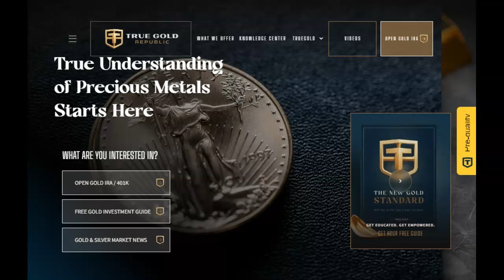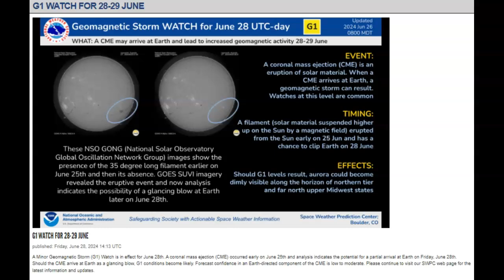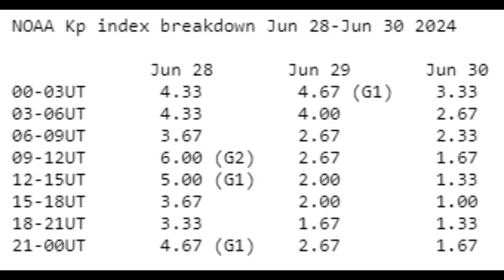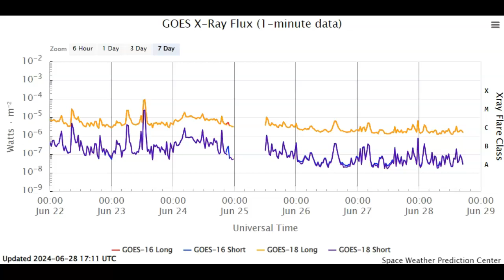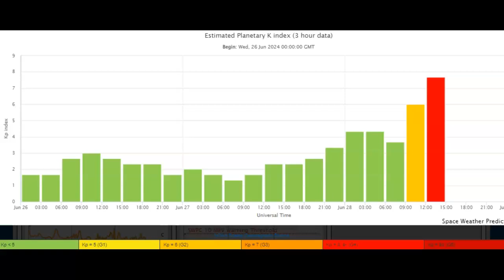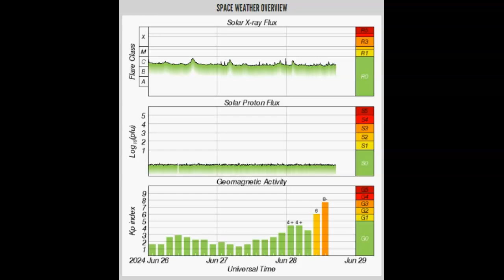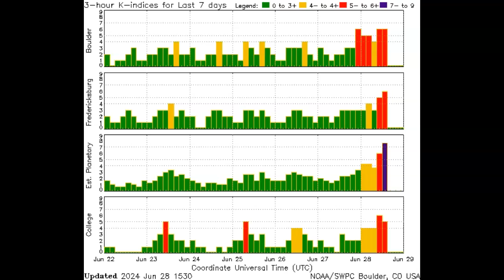Earth Being Slammed By Severe G4 KP8 Geomagnetic Storm NOW!